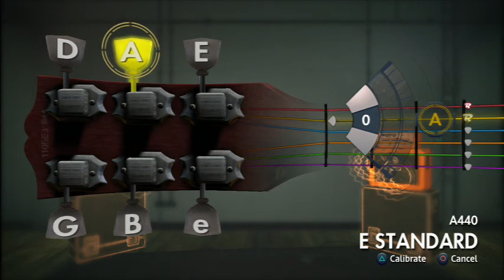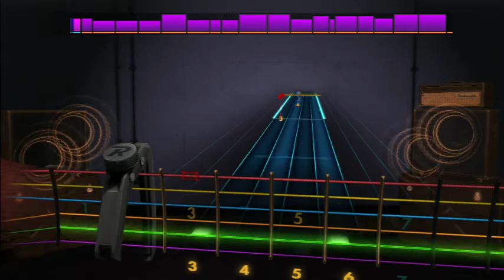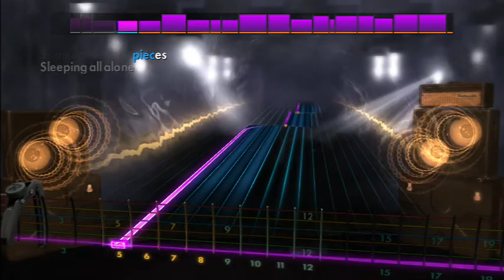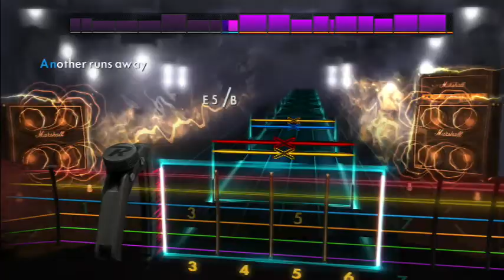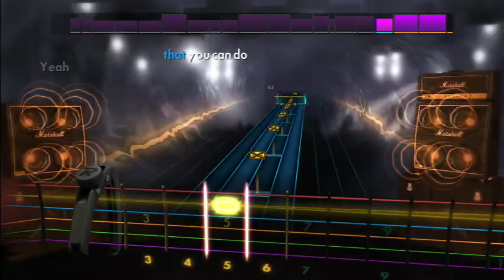Rocksmith 2014 Be Yourself by Audioslave Rhythm